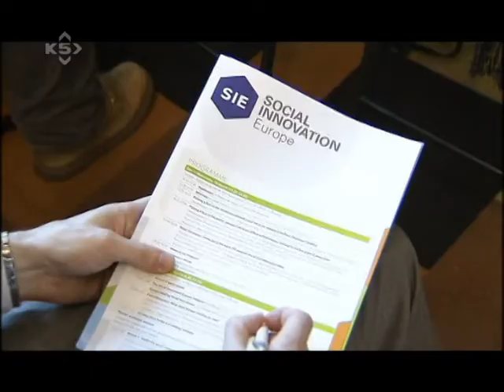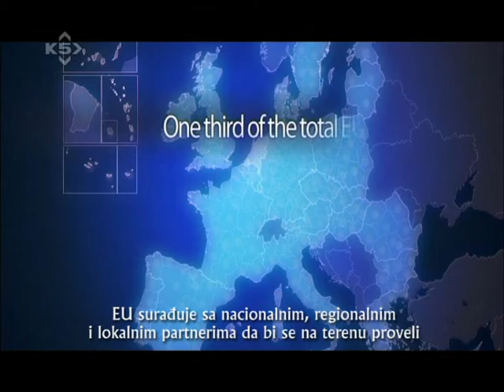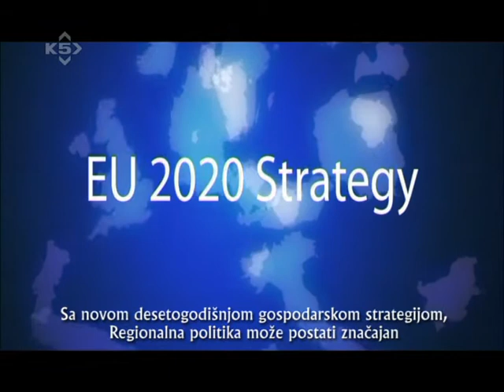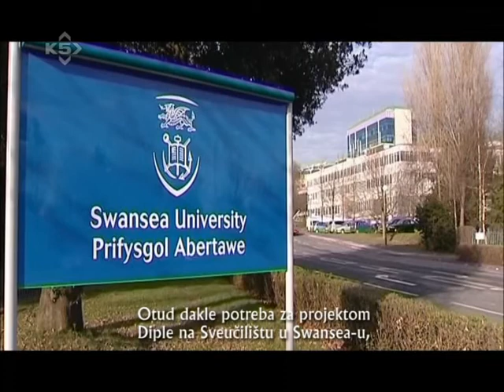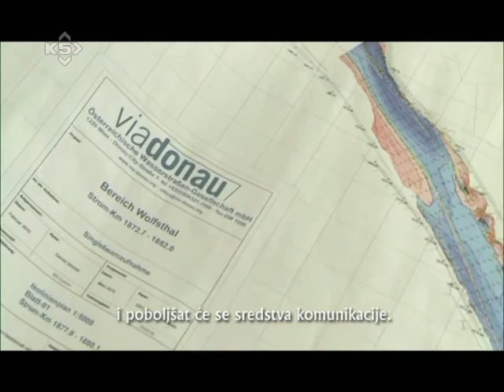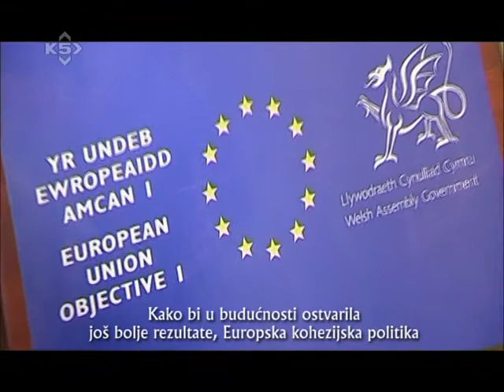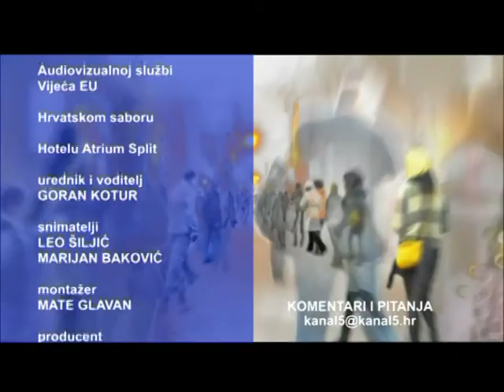EU28 5. emisija - Hannes Swoboda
EU28 - Emisija o Europskoj uniji i hrvatskom eurointegracijskom procesu